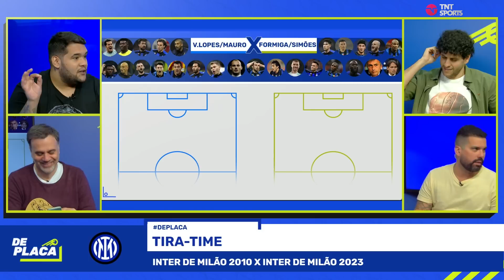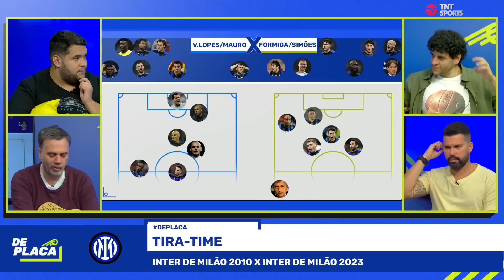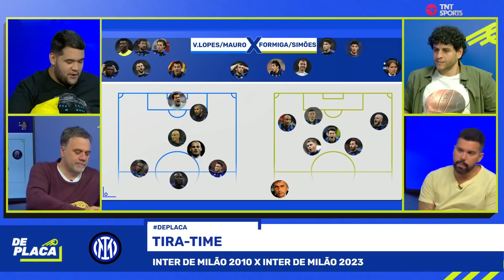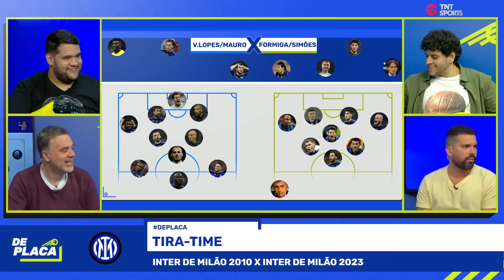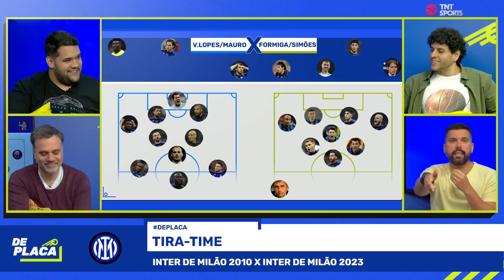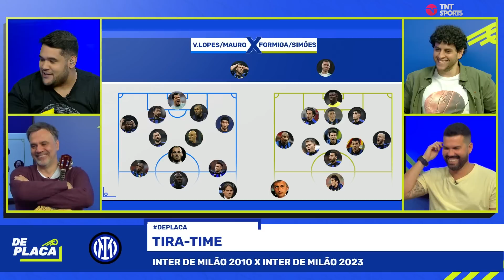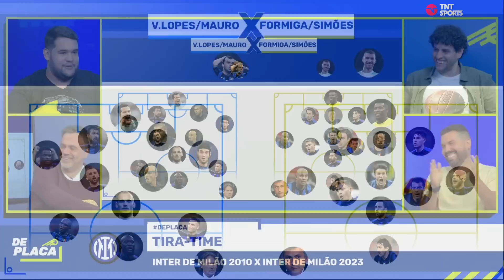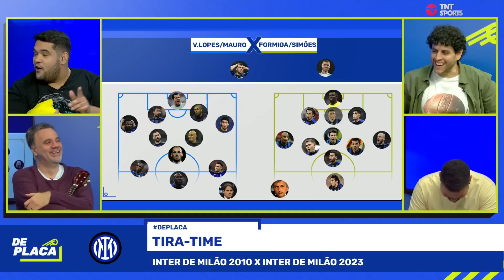"PARABÉNS! O TIME QUE VOCÊS MONTARAM É UM FORTE CONCORRENTE À TAÇA GUANABARA"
Entrando no clima da final da Champions, a galera do DePlaca fez um "tira-time" entre os elencos de 2010 e 2023 da Inter de Milão. Quem será que ficou com os melhores jogadores, Victor Lopes/Mauro ou Formiga/Simões? A disputa foi tão boa que teve até uma narração especial para as escalações finais, confira! 😂